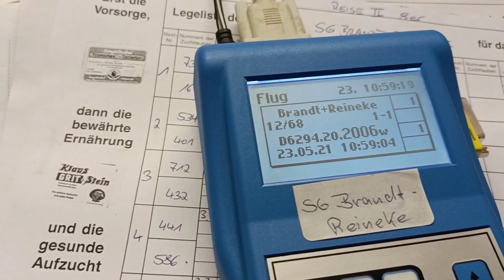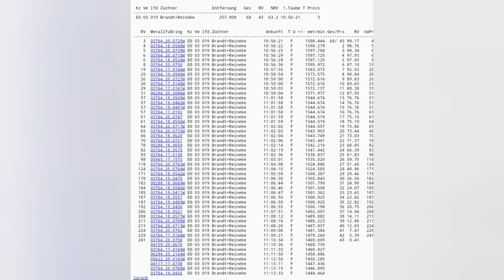Der 3. Preisflug / Third Pigeon Race